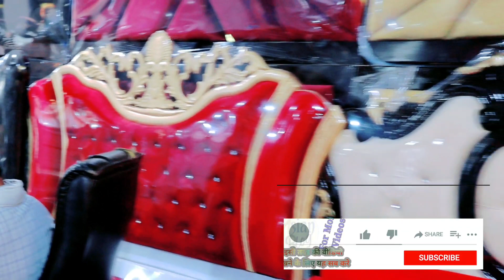Cheapest furniture market in Delhi | सबसे सस्ती फर्नीचर |घर बैठे फर्नीचर मंगाए 1पिसभी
Cheapest furniture market in delhi | सबसे सस्ता फर्नीचर ! एक सिंगल पीस भी मिलगे। double beds, sofa,
Cheapest furniture market in delhi | सबसे सस्ता फर्नीचर ! Sofa cum bed, double beds, sofa|@Asianblog

Welcome you All to My Channel {Asian Blog} is All About {Indian Capital Market} My Channel Related All Type Markets||
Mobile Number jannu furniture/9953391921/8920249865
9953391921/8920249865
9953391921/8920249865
Address:/vijay cort market shastri park delhi. 53

1,Welcome you all to, Asian Blog

Full funny Comedy videos please Watch This Channel And Sport me 🙏🙏

Guys You Enjoyed Our Videos. i Hope Friends Well Be You My Youtube Family 😊

Your Query
furniture market
sofa
sofa cum bed
almari
sabse sasta furniture
furniture markets
cheapest double bed
cheapest center table
cheapest mattress
cheapest almora
cheapest sofa
johripur furniture market
talabiyah furniture
bharat furniture
furniture factory
nsk safe company
center table
 branded furniture
furniture factory in delhi
शादी के लिए फर्नीचर सस्ते में कहाँ से मिलेगा
फर्नीचर का सबसे बड़ा और सस्ता फैक्ट्री
 फर्नीचर फैक्ट्री

Note- This Channel DOES NOT promotes or  Encourages any Enlligel Activities And All Contend provided By This Channel is Meant For INTERTAINIMANT Only
हमारी वीडियो में दिखाई जाने वाली शॉप या दुकान पे से आप कुछ भी खरीदते हो तो हमारी या youtube की कोई ज़िम्मेदारी नही होगी आप अपने विवेक का स्तेमाल करे । हमारी वीडियो का उददेश्य केवल Education है !